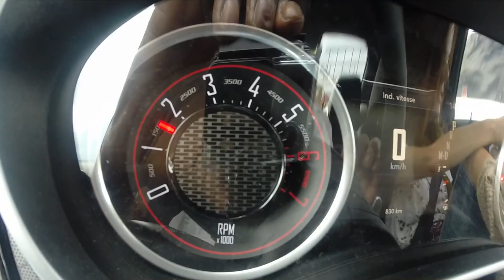Les baleines du Fleuve Saint Laurent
Découverte,  en Dodge Challenger, de la région du Charlevoix et du Saguenay au Québec. Grands espaces, baleines, superbes lacs. 3 minutes à partager